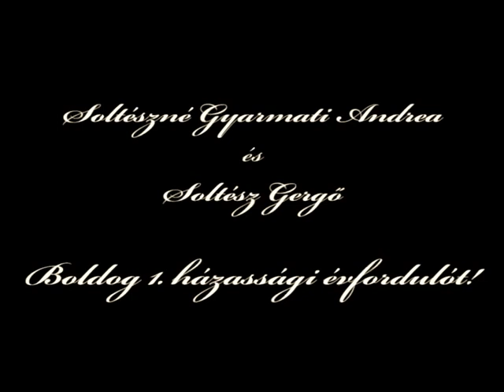Soltész Gergő és Gyarmati Andrea esküvője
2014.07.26. Ózd Soltész Gergő és Gyarmati Andrea esküvője